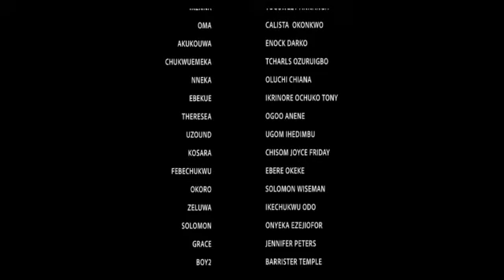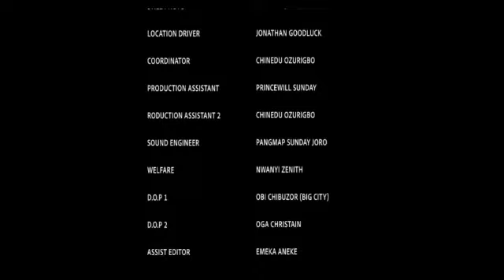He deceived me to kissed hm before my husband but i never knew the bett money for him to betrayed me